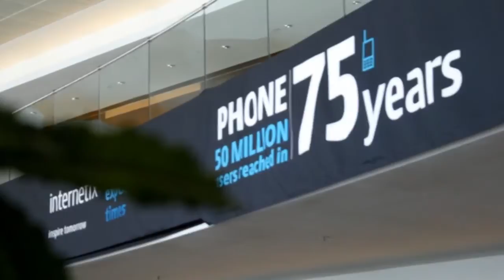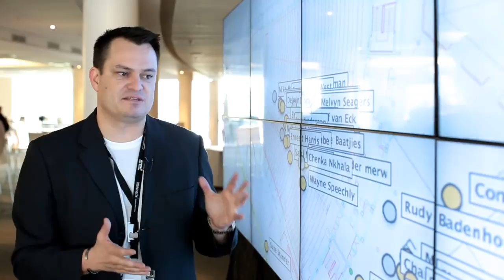Internetix Casestudy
At this year's Internetix conference a Geolocation tracking system was showcased, devised, implemented and maintained by Quirk, tracking, in real time, delegates' whereabouts within the conference venues via their mobiles.